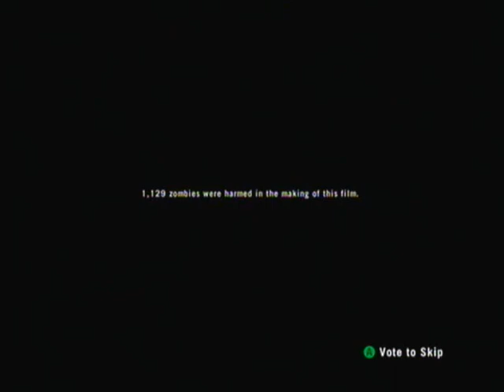Left 4 Dead 2: Hard Rain Compilation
Played with: TheSheepasaurus

This was originally meant to be a full run of the Hard Rain campaign. However, my dazzle decided to get high on some form of drug and spaz out on me. So, I took what I could from the recording and put the funniest moments together, complete with original commentary.